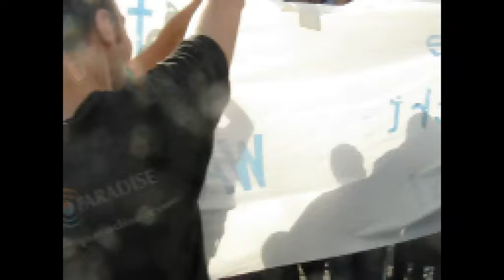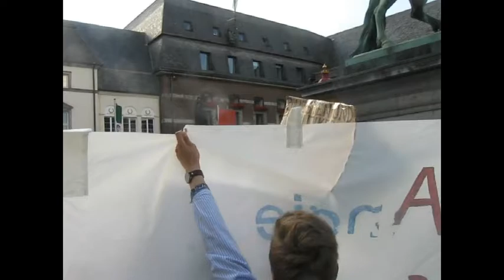23.05.14 AfD wegtrollen auf dem Anti-CDU Protest in Düsseldorf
Die Afd Jugend wurde 4 mal erfolgreich blockiert und vertriebenbis sie uns als Linksfaschisten beschimpften und die Polizei einschalteten, nach dem meine Daten aufgenommen wurden ließ ich ihre aufnehmen und dann ham se sich endlich verpisst.